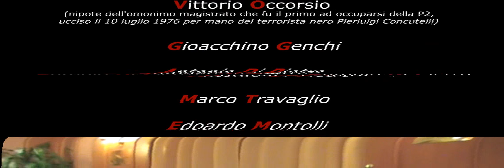IL CASO GENCHI - PARLA M.TRAVAGLIO - 2 di 8